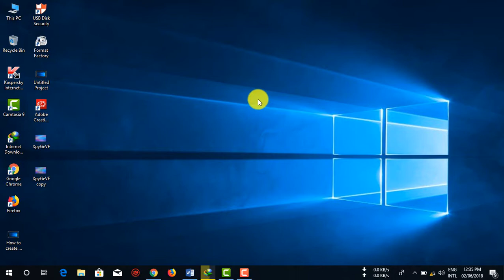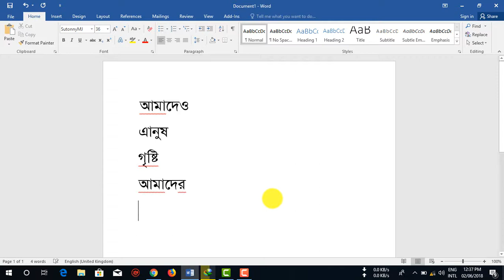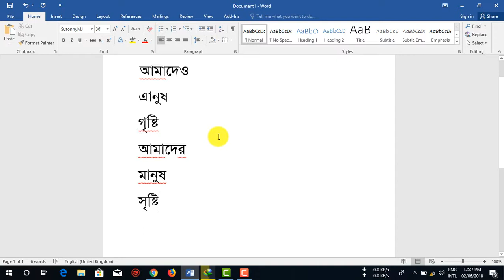How to fix bangla writing problem of bijoy keyboard.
বিজয় কীবোর্ড এ বাংলা লেখার সমস্যার সমাধান.
Hey guys, In this tutorial I've shown how to solve Bangla writing problem in  Bijoy keyboard. Each and every person face this problem while writing bengali by Bijoy keyboard. After watching this video please comment. Thanks.
Bengali writing problem in Microsoft word 2016,
How to fix bengali writing problem in microsoft word, office 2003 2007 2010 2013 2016,